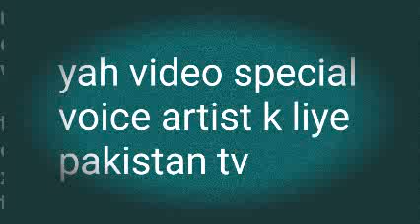voice artist contact pakistan tv